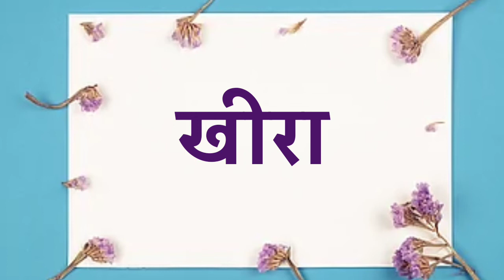Cucumber ko hindi mein kya kahate hain | Cucumber ka matlab | Cucumber ka hindi word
Title :-

1 :- Cucumber hindi
2 :- Cucumber ka hindi
3 :- Cucumber ka hindi arth
4 :- Cucumber ka hindi kya hota hai
5 :- Cucumber ka hindi arth kya hota hai
6 :- Cucumber ka hindi kya hoga
7 :- Cucumber ka hindi arth kya hoga
8 :- Cucumber ka matlab
9 :- Cucumber ka matlab kya hota hai
10 :- Cucumber ka hindi matlab kya hota hai
11 :- Cucumber ka matlab kya hoga
12 :- Cucumber ka hindi matlab kya hoga
13 :- Cucumber ka meaning
14 :- Cucumber ka hindi meaning
15 :- Cucumber ka hindi meaning kya hota hai
16 :- Cucumber ka arth
17 :- Cucumber ka arth kya hota hai
18 :- Cucumber ka arth kya hoga
19 :- Cucumber ko hindi mein kya kahate hain
20 :- Cucumber ko hindi mein kya bolate hain
21 :- meaning of Cucumber
22 :- Cucumber ka meaning